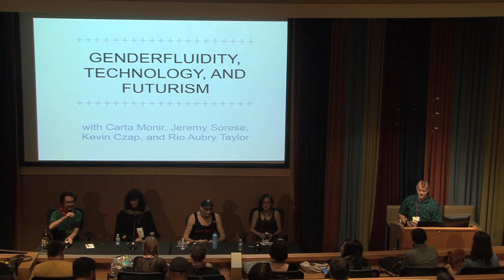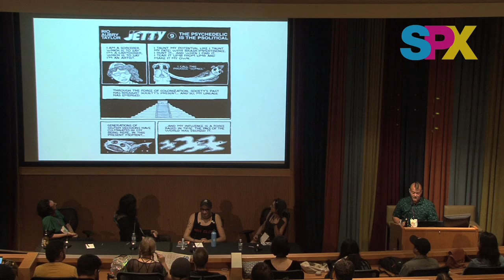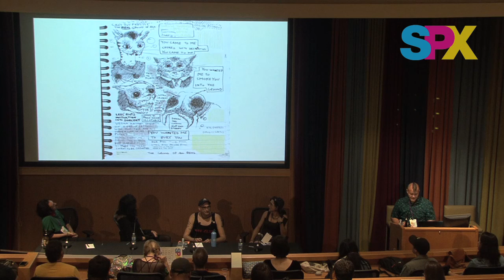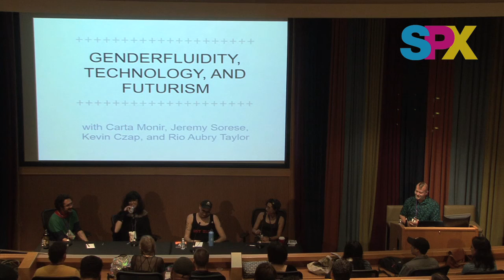SPX 2017 Panel - Genderfluidity, Technology and Futurism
L.Nichols moderates this panel on the recent movement in comics toward exploring genderfluidity within a science-fiction context, with an emphasis on technology and utopian ideals.  Jeremy Sorese (Curveball), Carta Monir (Secure Connect), Kevin Czap (Fütchi Perf) and Rio Aubry Taylor (Jetty) each discusses how their own work fits into this bold new vision of comics.